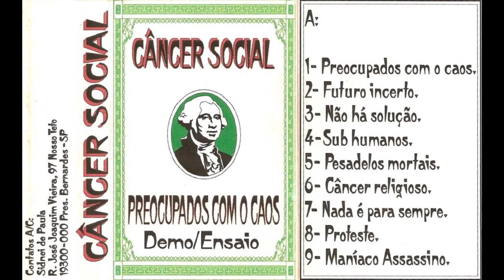Câncer Social - Preocupados com o caos | k7 demo - ????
Presidente Bernardes - São Paulo

01 - Preocupados com o caos
02 - Futuro incerto
03 - Não há solução
04 - Sub humanos
05 - Pesadelos mortais
06 - Câncer religioso
07 - Nada é para sempre
08 - Proteste
09 - Maníaco assassino